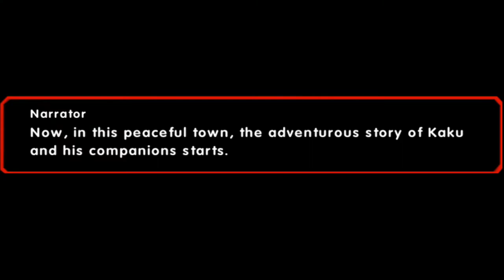Dragon Legends: Street Combo Champion Gameplay HD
Dragon Legends: Street Combo Champion Action Game By JLTGame. (Android/iOS/iPhone/iPad)

Prepare for epic fighting action in the ultimate cosmic showdown! Welcome to the contest. The greatest battles are in your hands. It will summon you to a brawl of epic proportions against a line-up of vile villains including. Release your flashy skills in “Dragon Legends: Street Combo Champion” this incredible combat game and enjoy playing as a superhero. Challenge various opponents and defeat hundreds of gangsters. Show everyone that you will be the last one standing and kill all enemies in front of you. Beat them down! It’s time to grab your sword and become the ultimate fighter! Live a complete new combat game experience with “Dragon Legends: Street Combo Champion”!